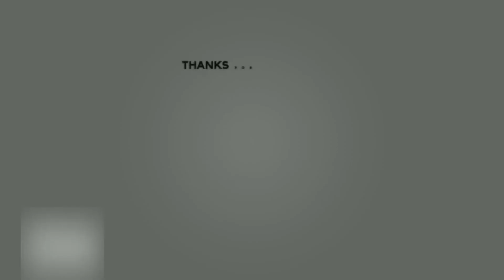Teddy Bear Gone Romantic Dance ♥|| Propose Cute Girl♥ || Teddy Prank 🤣 || CM Teddy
Hello Guys,
         In this Video I have Did Funniest Dance , Bockchodi With Public , Propose and dance with cute girl.

I hope you guys enjoyed watching it♥

Assam funny teddy
teddy bear prank
teddy funny video
prank teddy
teddy bear dance
2022 teddy bear prank video
police prank India
teddy bear dance
teddy bear propose on cute girl
teddy bear fun
prank video
best funny video 2022
prank